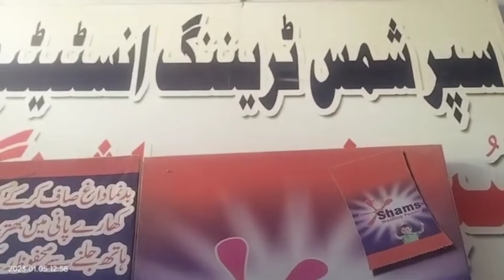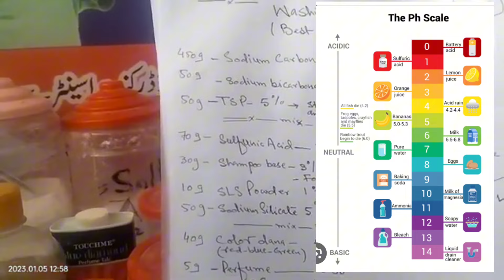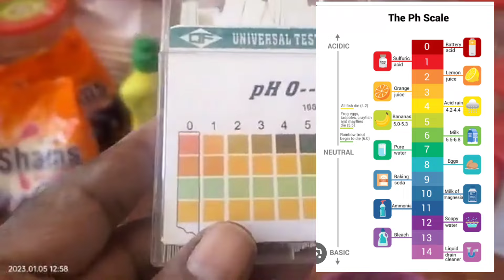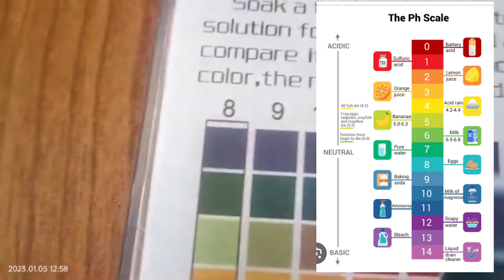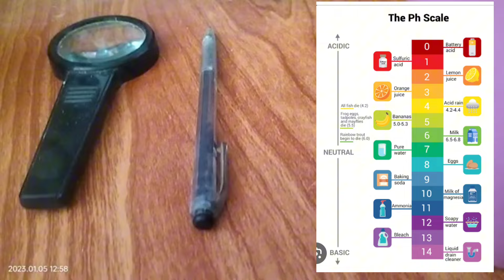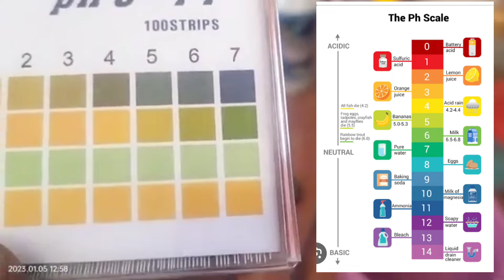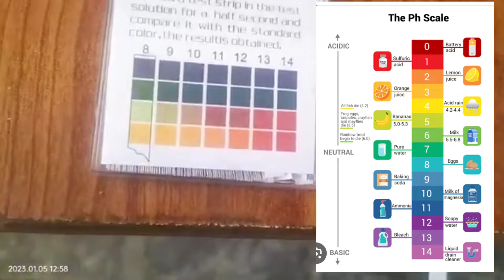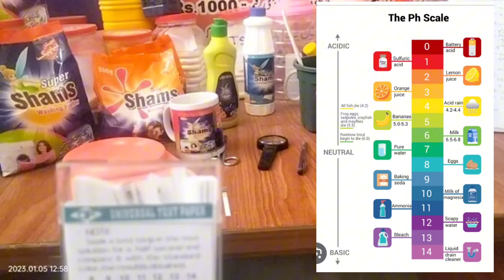#69 pH check l detergent powder l if pH is 11 its best